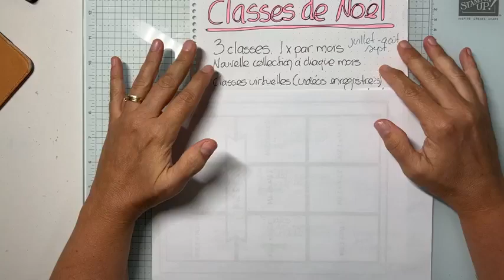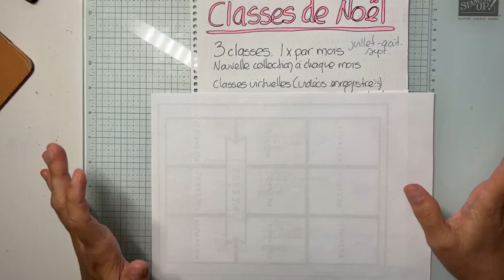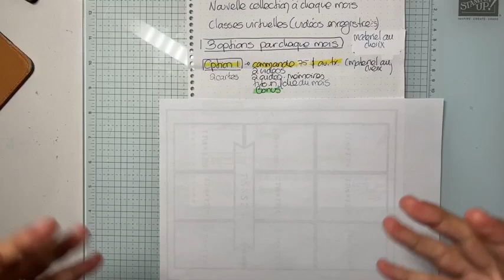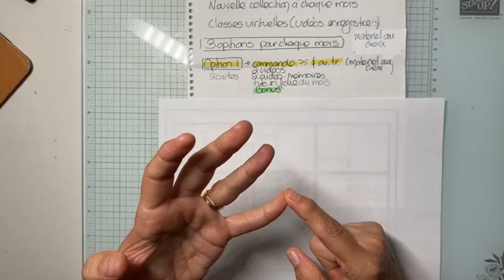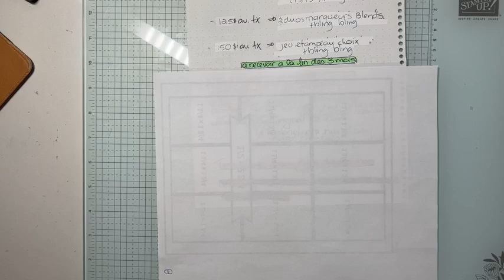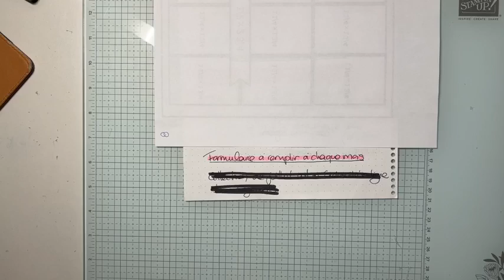Annonce de mes classes de Noel en été - Stampin'Up!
Je te présente le concept de mes classes de Noel en été qui revient pour une seconde année!